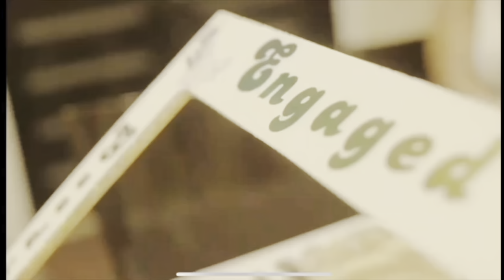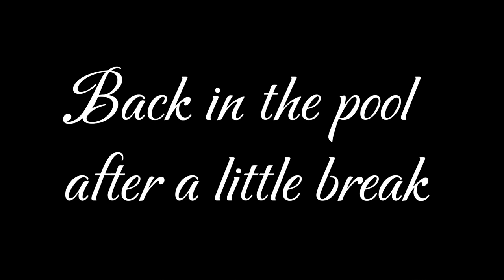Emotional Rollercoaster: Our Baby's First Swim Lesson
Emotional Rollercoaster: Our Baby's First Swim Lesson. Join us on an emotional rollercoaster as we document our baby's first swim lesson! Watch as our little one faces the pool for the first time and surprises us all with her bravery.